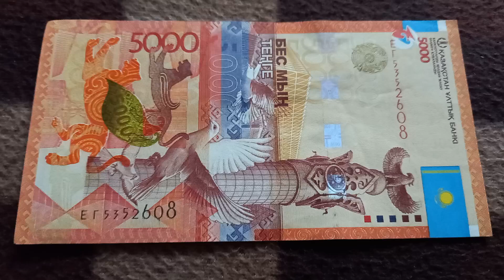Две 5-ки у БАНКНОТЫ 5000 ТЕНГЕ в № серии ЕГ5352608 на байковой поверхности 30-ого Июля